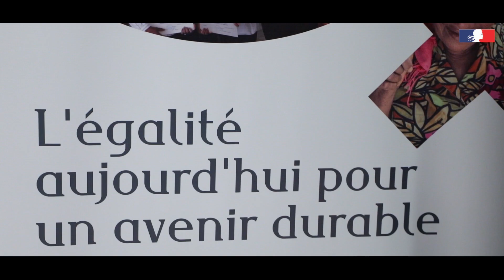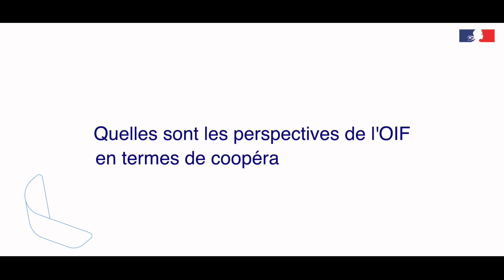Parole à ... l'OIF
L'antenne de France Volontaires à La Réunion donne la parole à ses partenaires !

Episode 2 : l'OIF

Rencontre avec Béatrice MAHASAHY, spécialiste de programmes Langue française - Education - Culture - Affaires politiques et gouvernance - Développement institutionnel à la Représentation de l'Organisation International de la Francophonie à Madagascar.